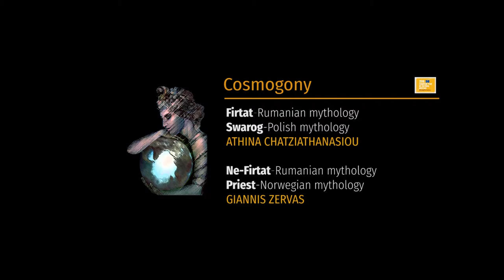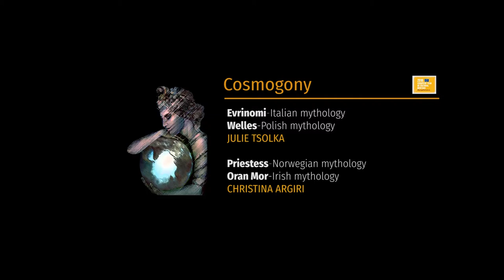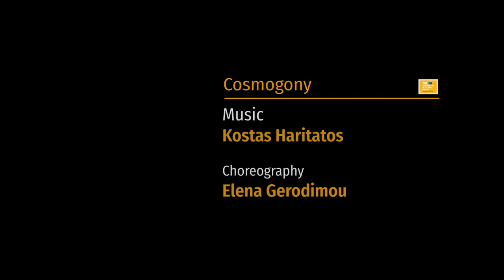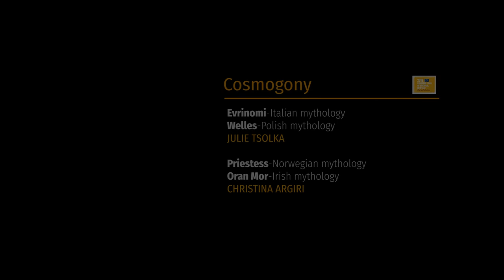AEROPLIO-TOPOS ALLOU-COSMOGONY-CREATIVE EUROPE PROJECT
A performance based on the Legends of the Great Birth mythology of the European countries. The most significant mythologies on how the earth was born, how it all begun. Combined in one theater performance after a 2 year research. It is a Creative Europe-Heritage  project and a colaboration of 6 European countries and 7 organizations. This is the Greek version.

Text and direction NIKOLAS KAMTSIS
Stage and costume design MIKA PANAGOU
Original music KOSTAS HARITATOS
Choreography ELENA GERODIMOU
Lighting design GIANNIS ZERVAS
Video and Video Editing GEORGE ALEXIOU (NY)
Printing Matterial TOPOS ARTE
Cast
LAMPRINI THANOU
NIKOS KARASTERGIOS
GIANNIS ZERVAS
ATHINA CHATZIATHANASIOU
ANTA KOUGIA
TZOULI TSOLKA
KOSTANTINOS POLIZOS
CHRISTINA ARGYRI

First performance in Athens, Greece. March 12th 2020